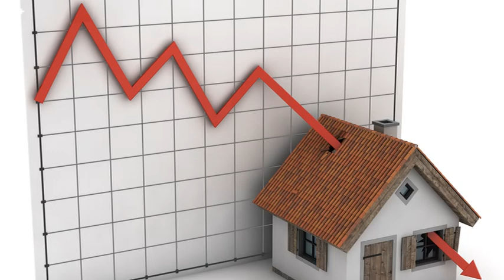РЫНОК НЕДВИЖИМОСТИ РУХНЕТ ОКОНЧАТЕЛЬНО, если не прекратить льготную ипотеку.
- Субсидирование ставок просто привело к тому, что застройщики подняли цены, а для покупателя платеж остался примерно тем же, что и было бы без льготной программы - Люди не просто не выиграли - даже проиграли. При повышении цены квартиры растет и размер первоначального взноса по ипотеке в абсолютном выражении.
- Кроме того, человек, купивший квартиру на первичном рынке под льготный процент, не сможет перепродать ее по той же стоимости. На вторичном рынке господдержки нет, и завышенные на фоне льготной ипотеки "первичные" цены восприняты не будут.

✔ Услуги кадастрового инженера пишите так-же What”sApp (только Мск и М/О)